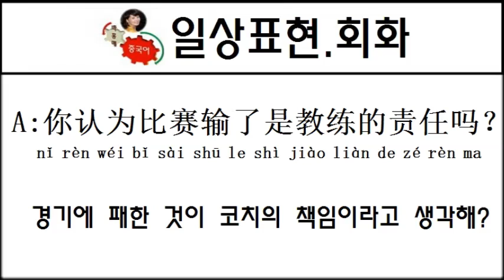박홍매 중국어 제31강 책임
스토리채널 아이디: chinajapan